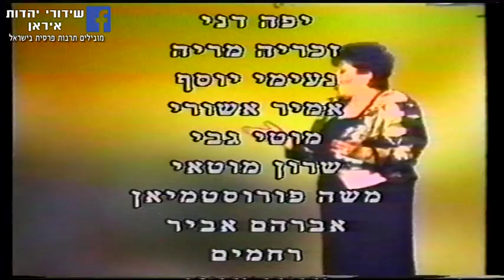Hayede זמרת פרסיה מוסיקה פרסית סול